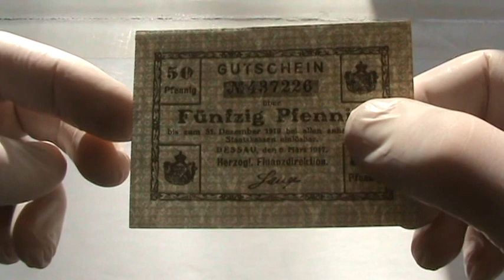Нотгельд Германия набор 25 50 пфеннигов 1917 Dessau